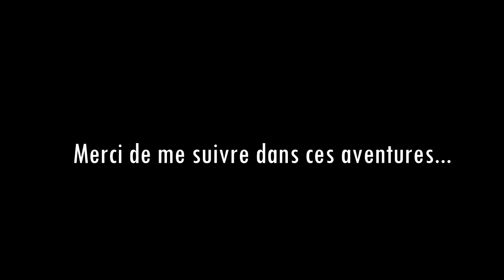A dans 5 ans...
Dans cette vidéo, je me pose des questions à moi et au monde dans 5 ans. Je me questionne sur où j'en serai dans ma vie quand j'aurais 28 ans et de l'état du monde en 2026. J'espère que ça vous plaira !

BISOUS